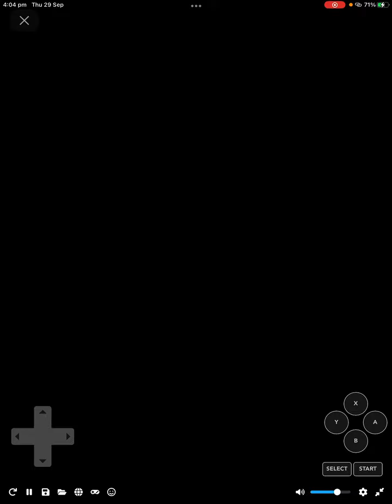Wheel of fortune for the NES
Spin the wheel and see if I make it to the bonus round